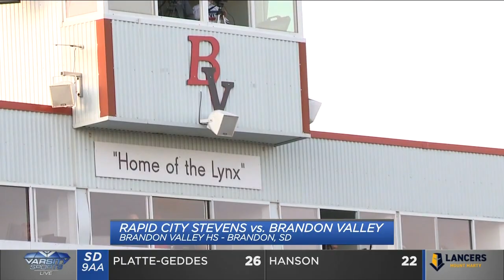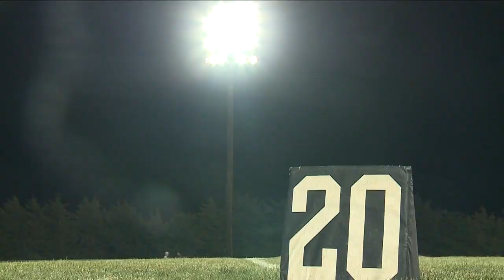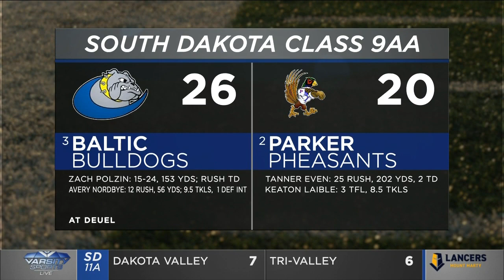Varsity Sports Live | 10/25/19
Varsity Sports Live is a 1-hour live show featuring highlights, stats, reaction and analysis from high school football games all over the states of North Dakota and South Dakota. It airs weekly on Friday nights from 10:30-11:30 pm.

North Dakota football matchups featured:
Bismarck at Century
South at Sheyenne
Davies at Shanley
Minot at Williston
Dickinson at Legacy
Valley City at Hillsboro-CV
Plus, a feature on the Oakes football team

South Dakota football matchups featured:
SF Roosevelt at SF Washington
RC Central at SF Lincoln
RC Stevens at Brandon Valley
Harrisburg at O'Gorman
Tea Area at Dell Rapids
Canton at West Central
Baltic at Parker
Burke at Kimball-White Lake
Herreid-Selby Area at Langford Area
Cheyenne-Eagle Butte at Lower Brule